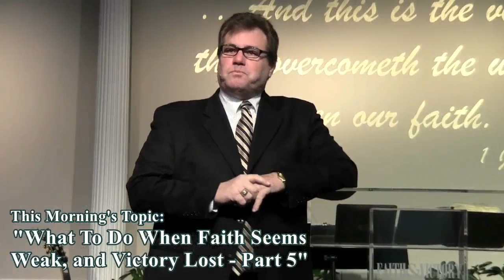(FVC 02/24/13 AM) What To Do When Faith Seems Weak, and Victory Lost - Part 5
Pastor Ed continues his study of overcoming faith that seems weak. This morning: you must have a desire and set your faith on it to receive it!